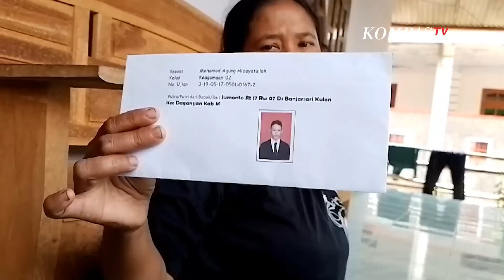Diduga Bantu Bjorka, Polisi Tetapkan Pemuda Asal Madiun Sebagai Tersangka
JAKARTA, KOMPAS.TV - Pemuda asal Madiun ditetapkan sebagai tersangka karena diduga ikut membantu menyebarluaskan informasi dari hacker Bjorka lewat Telegram.
Pemuda berinisial MAH itu semula ditangkap oleh tim khusus karena diduga merupakan sosok di balik Bjorka.

"Adapun peran tersangka merupakan bagian dari kelompok Bjorka yang berperan sebagai penyedia channel telegram dengan nama channel bjorkanism." Kata Juru Bicara Humas Polri, Kombes Pol Ade Yahya Suryana.

"Sekarang statusnya tersangka dan sedang diproses oleh tim khusus." lanjutnya.

Baca Juga Bjorka Tiba-tiba Muncul & Sebut Polisi Salah Tangkap, Pakar Keamanan Siber: Dia Bukan Peretas di

Namun, setelah dilakukan pemeriksaan awal dan penyitaan sejumlah barang bukti, peran MAH berubah.

MAH disebut membuat akun Telegram bernama Bjorkaism dan mengunggah ulang postingan Bjorka.

Menurut polisi, tujuannya untuk mendapatkan uang.

Karena dinilai kooperatif selama proses pemeriksaan, MAH tidak ditahan.

Baca Juga Ini Kronoligi Remaja di Cirebon Dituduh Pemilik Akun Bjorka di

"Sedang diproses dan tidak dilakukan penahanan karena koperatif," ujarnya.